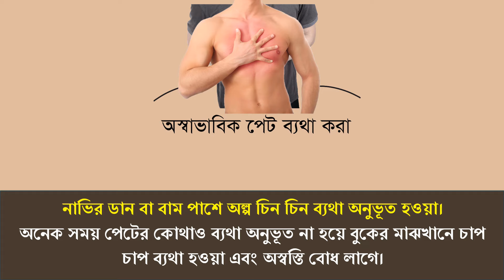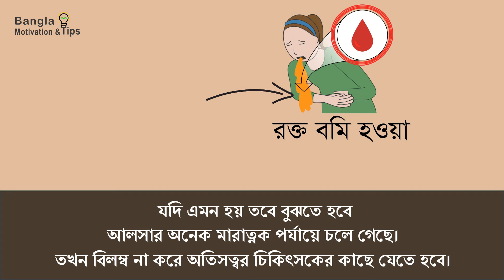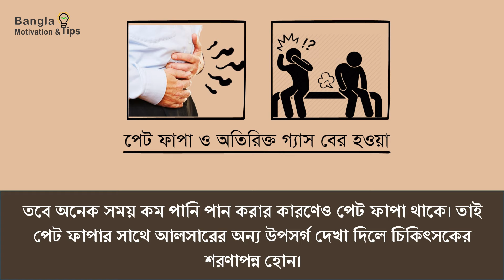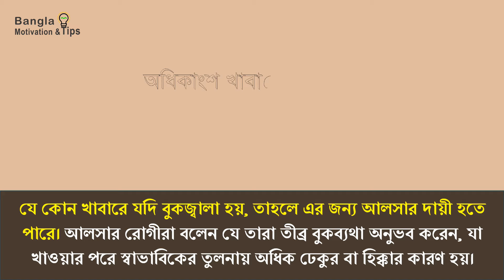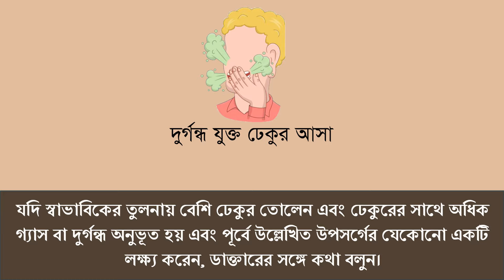গ্যাস্ট্রিক আলসারের প্রাথমিক ও প্রধান ১০টি লক্ষণ | 10 Primary Symptoms Of Ulcer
আলসার বর্তমানে সকলের মাঝে প্রচলিত একটি রোগ। অনিয়মিত খাদ্যবভ্যাস এই রোগের অন্যতম প্রধান কারণ। প্রথমিক পর্যায়ে সাধারন্ত আলসার খুব মারাত্মক না হলেও, আলসারে চিকিৎসা করতে বিলম্ব বা হেয়ালী করলে তা প্রানঘাতীও হতে পারে।
তাই আপনাদের সবাইকে আলসার সম্পর্কে সচেতন করার জন্য আমাদের আজকের ভিডিও। এই ভিডিওতে আলসারের প্রাথমিক লক্ষণ গুলো তুলে ধরা হয়েছে। আশাকরি ভিডিওতে উল্লেখ্য করা আলসারের প্রধান ১০ টি লক্ষণ আপনাদেরকে এই রোগ সম্পর্কে সচেতন হতে সহায়তা করবে।
Ulcers are a common disease among all. Irregular dietary habits are one of the leading causes of this disease. Although ulcers in the initial stage are not very severe, delaying the treatment of the ulcer can be fatal.
So in this video, we highlight the early symptoms of ulcers to make you all aware of ulcers.
Hopefully, the top 10 symptoms of ulcers mentioned in the video will help you become aware of this disease.

ভিডিওটি ভাল লাগলে লাইক, কমেন্ট ও শেয়ার করবেন।
আমাদের ভিডিও গুলো সবার আগে দেখতে

সবাইকে ধন্যবাদ।